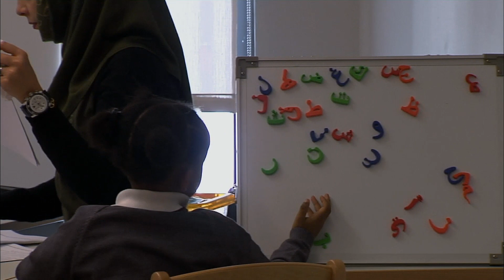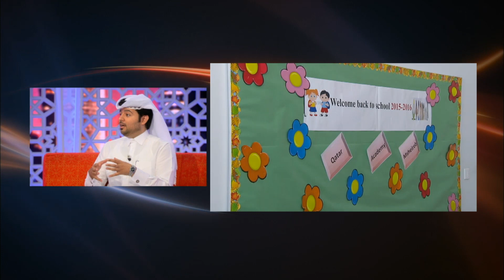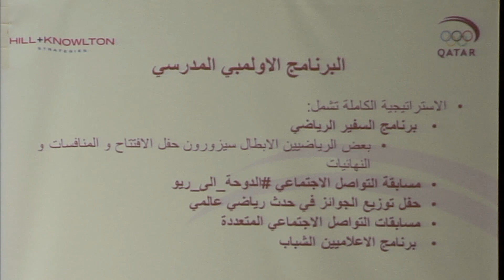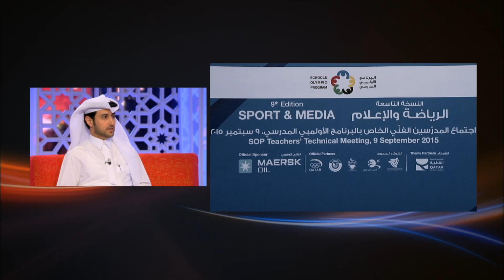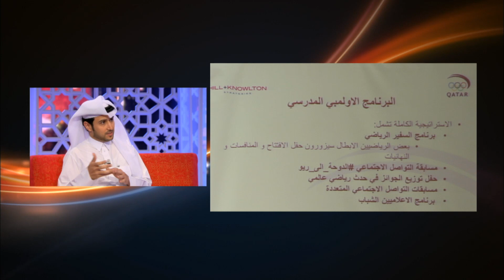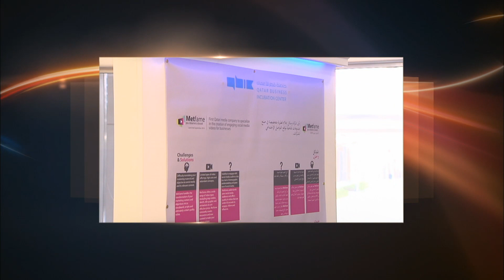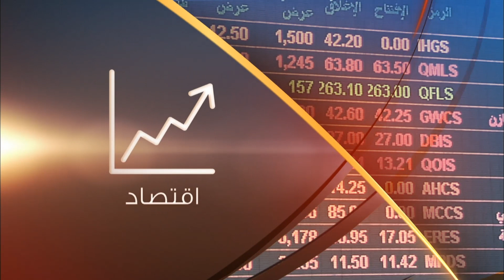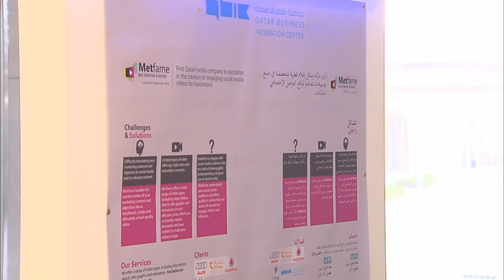برنامج تراحيب - 09-09-2015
استضاف برنامج تراحيب في هذه الحلقة السيد جمال محمد الكواري – مدير تنفيذي أول في إدارة التخطيط والعلاقات التجارية لشركة مشيرب العقارية ، للحديث عن أكاديمية قطر في "مشيرب قلب الدوحة".
كما تتابعون أجواء سوق واقف مع نديب قناة الريان غانم العلي.
وتطرقت الحلقة الى موضوع البرنامج الأولمبي المدرسي ، مع السيد خالد القحطاني - مسؤول الاعلام الرياضي بالبرنامج الاولمبي المدرسي من العلاقات العامة باللجنة الاولمبية القطرية.
هذا وتخلل البرنامج التقارير التالية:
-  شركة مشيرب العقارية تعلن عن افتتاح أكاديمية قطر.
-  اللجنة المنظمة للبرنامج الاولمبي المدرسي عقدت اجتماعها السنوي مع المدارس لتباحث الامور المتعلقة ببرنامج العام الدراسي 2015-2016 .
-  شركة شل قطر توقع مذكرة تفاهم مع مركز قطر التطوعي.
-  حاضنة قطر للأعمال تنظم يوما مفتوحا لتعريف رواد الأعمال بالفرص التي تتيحها الحاضنة.